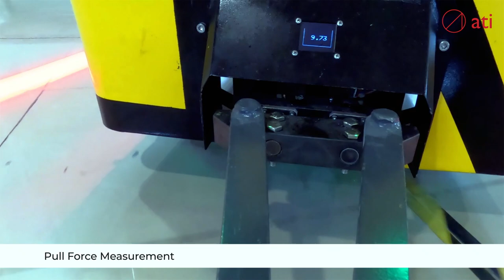Ati Product Day July 2023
Introducing the new autonomous mobile robot from Ati Motors: Sherpa Tug v4.